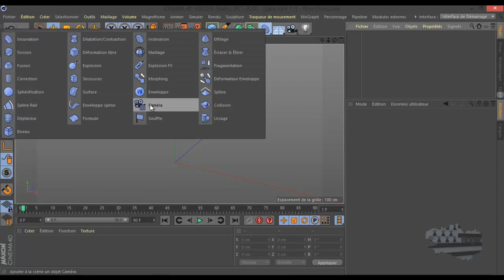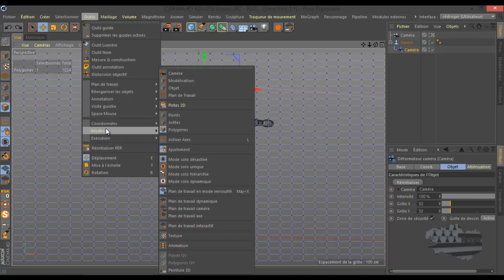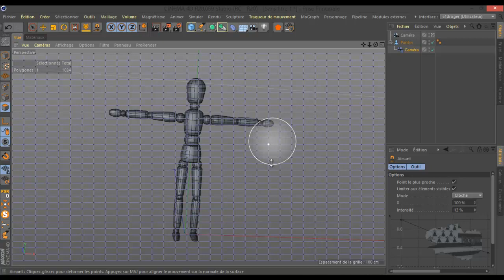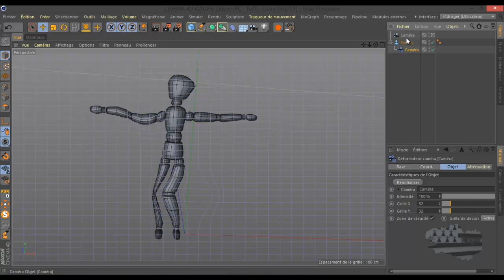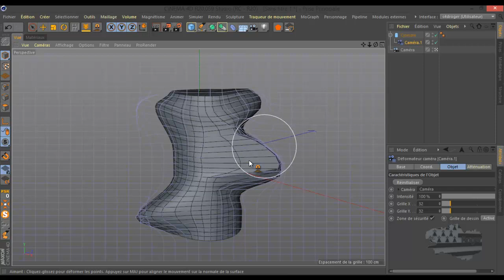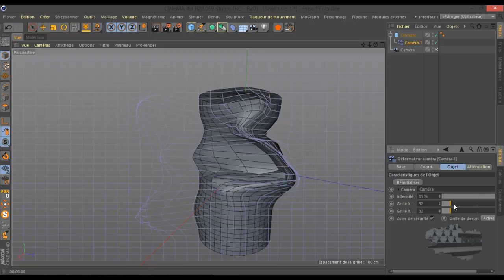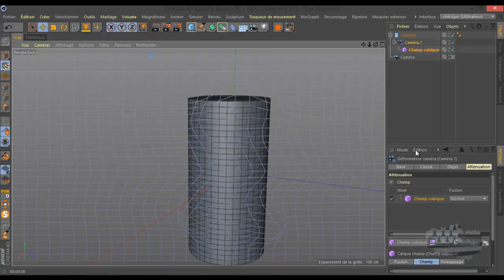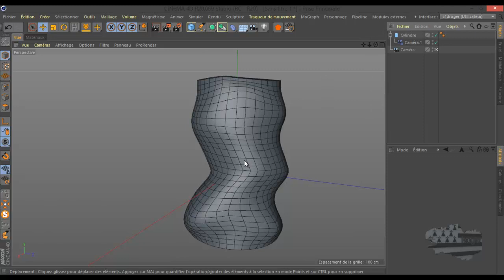tuto c4d deformateur Caméra